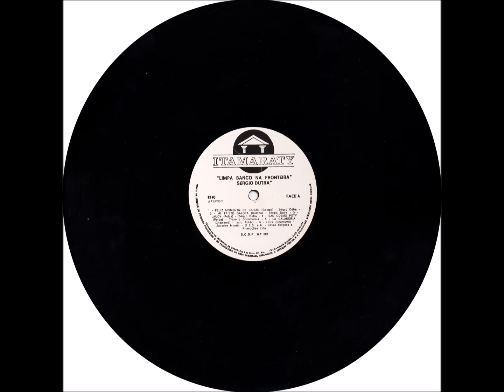Galopa - A2 - Mi Triste Galopa - Sérgio Dutra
Sérgio Dutra - Limpa Banco na Fronteira Volume 01 LP - 1976 - Solo  Instrumental Masculino - Latina